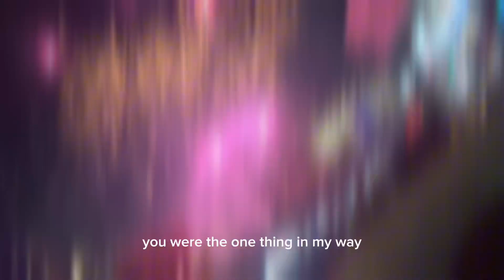EG44 Minute Maid fireworks!!!!